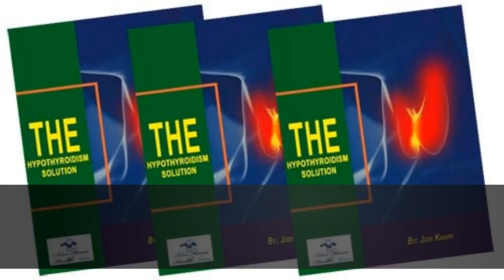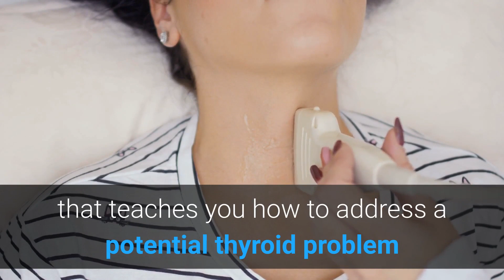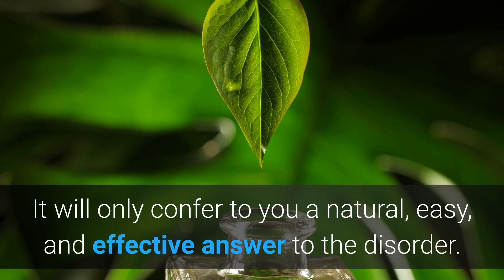The Hypothyroidism Solution Review: Should You Get It?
Hi there, welcome to my The Hypothyroidism Solution review video.

Are you suffering from hypothyroidism disease? Do you want to find out out if The Hypothyroidism Solution is a good product to help you achieve your goal?

In this video we’ll take a look at The Hypothyroidism Solution and how it can be of immense benefit to you.

Now, let me share my honest review with you.

The Hypothyroidism Solution is a comprehensive four-week healing program that teaches you how to eliminate thyroid issues naturally, effectively, and permanently by getting rid of the root cause of your symptoms, which is inflammation.

It comes with an abundance of valuable information, making it a comprehensive program.

The Hypothyroidism Solution teaches you a simple, natural program that teaches you how to address a potential thyroid problem so you can restore balance and eliminate the horrible symptoms you’re experiencing.

It can be used by anyone and it’s easy to do, as it’s all about making small, gradual changes.

Here are some reasons why I highly recommend you buy The Hypothyroidism Solution today;

After using this product, you will never see thyroid gland again in your body.

It will contribute to you an everlasting solution to hypothyroidism issue.

You will be able to recognize the hypothyroidism disorder with ease.

It will also help to bring back your libido and boost your energy.

This product does not introduce any harmful pills.

It is going to exclude toxins from your body.

Now you can say goodbye to your Hypothyroidism disorder because of the Hypothyroidism Solution. This product gives you the strength to combat the thyroid malfunction.

The Hypothyroidism Solution does not include any traditional pills or surgical solution of this disease.

It will only confer to you a natural, easy and effective answer to the disorder.

If you really want to get rid of Hypothyroidism disorder, then The Hypothyroidism Solution is the best product for you.

The current discounted price of The Hypothyroidism Solution is $49 and it's available only on its official website. I have left the link to the official site below this video, click on it to activate your discount.

Take action today, click on the link below this video now to buy The Hypothyroidism Solution and enjoy your purchase at the discounted price.